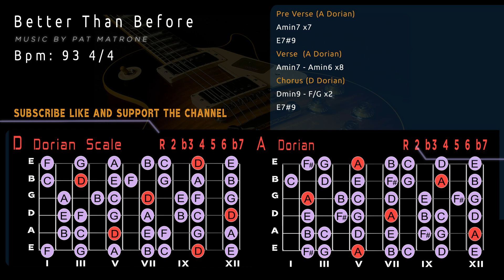Groovy Funk Backing Track/Guitar Jam in A Dorian/D dorian [Better Than Before]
Groovy Funk  Backing Track/Guitar Jam in A Dorian/D dorian
CHORDS
Pre Verse (A Dorian)
Amin7 x7
E7#9
Verse  (A Dorian)
Amin7 - Amin6 x8
Chorus (D Dorian)
Dmin9 - F/G x2
E7#9
bpm 93 4/4